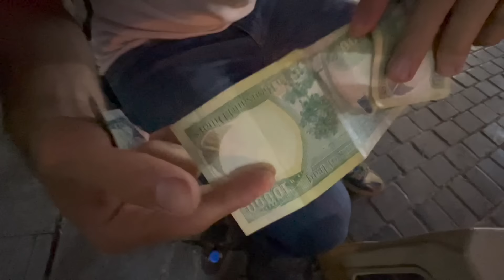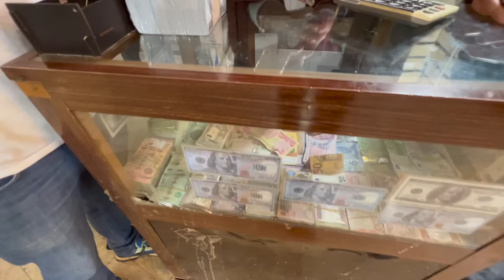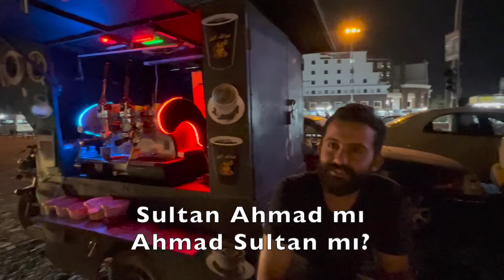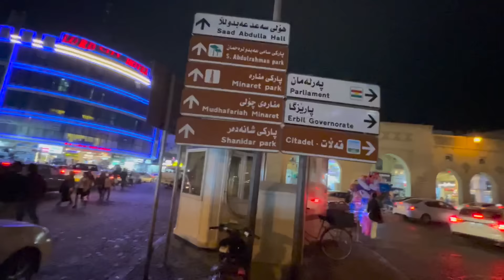IRAK Kürdistan'da TÜRK Olmak - ERBİL Sokakları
Kürtler ve Türkmenlerin birlikte yaşadığı Irak Kürdistan Bölgesinde Türkçe konuşarak, Erbil sokaklarını geziyorum.